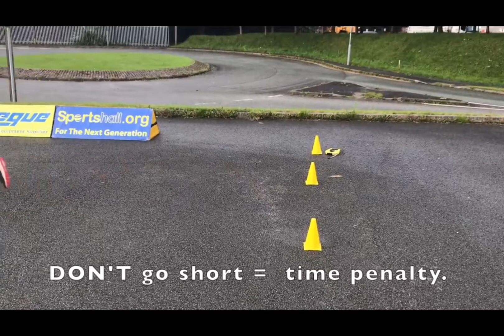Higly Recommended Training For Speed And Agility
Training Methods In Badminton Group 2 Chapter IV